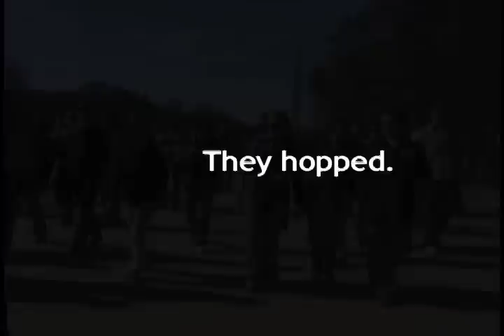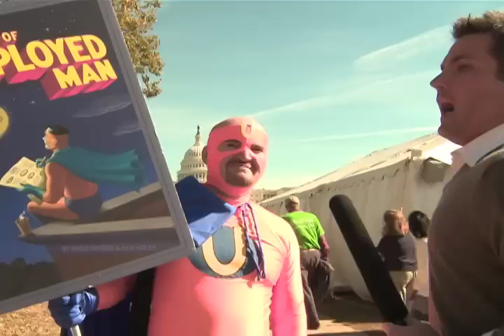Dressing Up for Jon Stewart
The second of 8 videos to be released covering the Rally to Restore Sanity/March to Keep Fear Alive in Washington, DC on October 30, 2010.  Produced through Arlington Independent Media, this short examines the costume choices made by the thousands of rally goers.  Sorry, Joan Rivers- the fashion police obviously had the day off.  Like, totally.